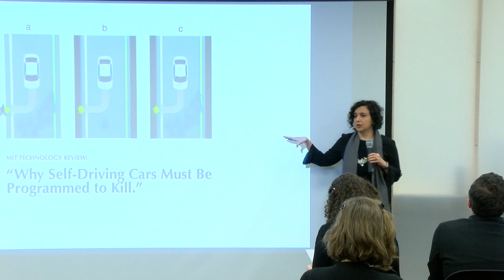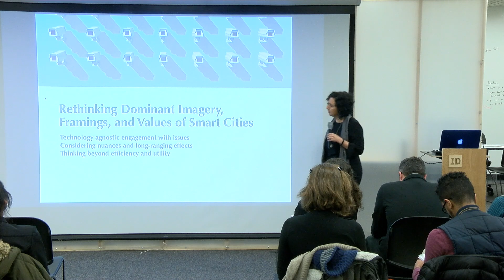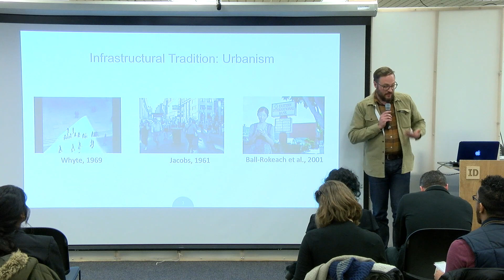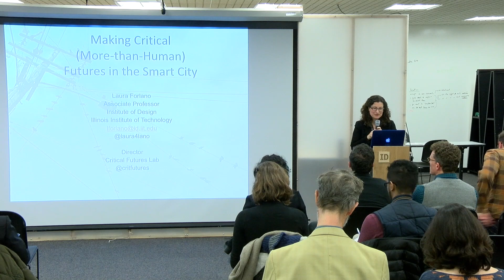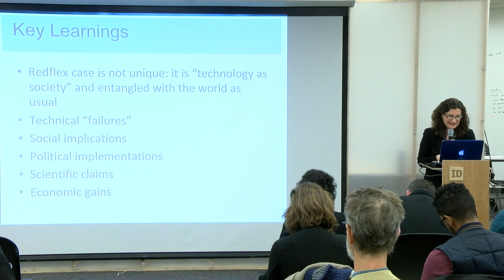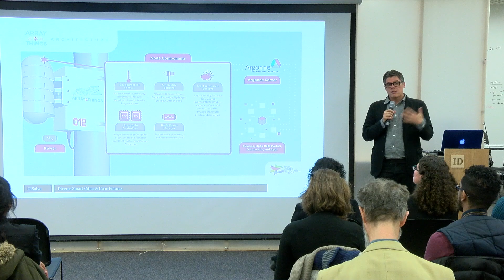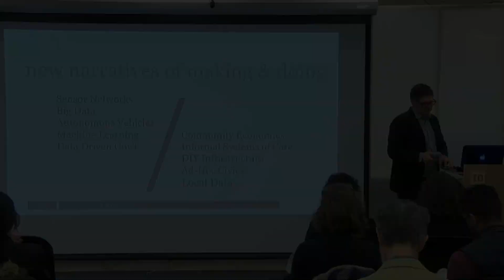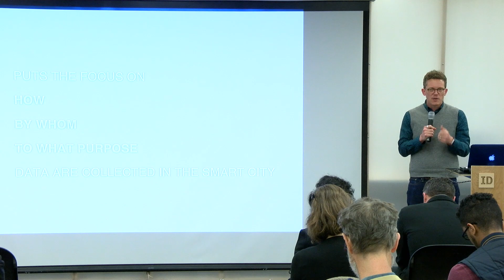Latham Lecture Series | Design and the Politics of Smart Cities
From autonomous vehicles to drones and from sensor networks to digital manufacturing initiatives, smart cities are one of the many ways in which emerging technologies are being adopted into everyday life. How might we design the future of cities in ways that mediate between top-down and bottom up approaches? How might designers and citizens understand these opportunities and/or redirect these initiatives? What design approaches are most relevant to engaging with these political, economic and social transformations? The five panelists - designers, social scientists and computer scientists - will offer different disciplinary perspectives on a range of examples from smart city projects in the United States.

Panelists

Carl DiSalvo, Georgia Tech, author of "Adversarial Design"
Chris Le Dantec, Georgia Tech, author of "Designing Publics"
Laura Forlano, IIT Institute of Design
Nassim JafariNaimi, Georgia Tech
Andrew Schrock, Chapman University, author of "Civic Tech"